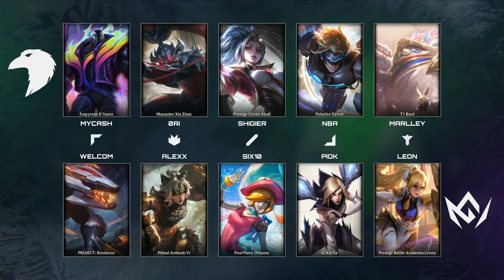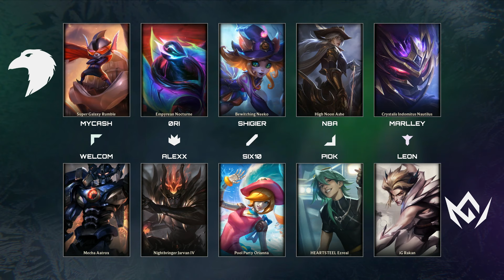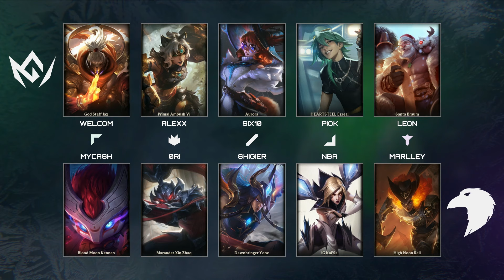GLORE.FIFINE vs FLY5 | Mastercard Hitpoint Winter 2024 | PLAYOFF BO5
Sleduj Mastercard Hitpoint Winter živě na našem Twitchi! Info o turnaji a sestavy najdeš na